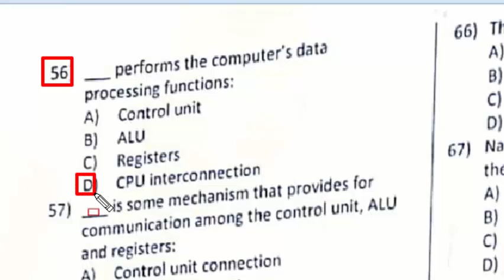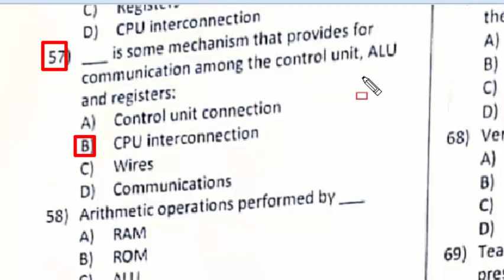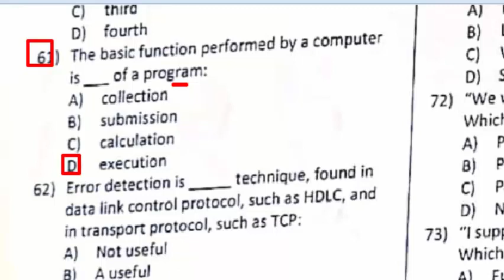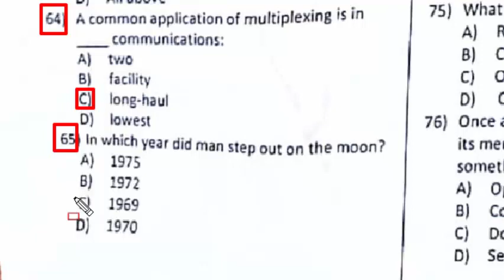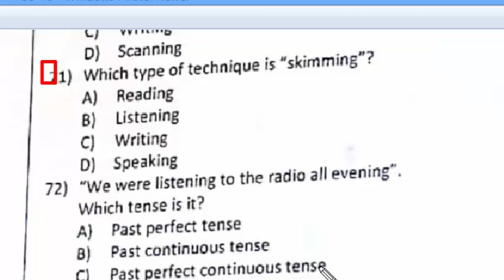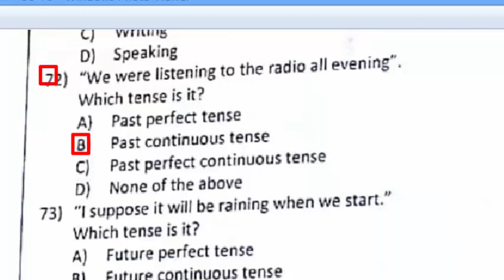Computer Operator KPK Police Department 09-10-2022 paper : Computer Operator paper Part - 02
type char stores integer that range from to: mcqs
which reading technique is used in finding figures, dates and names in a text: mcqs
which type of technique is skimming: mcqs
once a structure variable has been defined its member can be accessed using something called
verbal communication is divided into: mcqs
teching, job interview and in-class presentation are the examples of communications:
Name the basic types of communication : mcqs
the official currency of yemen is the yemeni: mcqs
In which year did man step out on the moon: mcqs
a common application of multiplixing is in __ communications
referes to mechanisms to detect and correct that occur in the transmission of frames. mcqs
error dectection is technique, found in data link control protocol, such as HDLC, and in transport protocol, such as TCP
the basic function performed by a computer is of a program
The UNIVAC was the succesful commercial computer.
Arithmetic operations are performed by
good voice reproduction via PCM can be achieved with 128 quantization lelevel, or coding
the F12 key opens
a binary parallel adder is a digital function that produces the arithmetic ___ of two binary numbers in parallel
the 1950s saw the birth of the computer industry with two companies dominating the marketplace
performs the computer's data processing functions: mcqs
a combinational circuit consists of: mcqs
the paste special command lets you copy and paste: mcqs
analog data in electrical form cannot be transmitted as baseband signals
an overloaded function is actually a group of with the same name
electronic digital circuits are also called logic gates
Binary logic resembles binary arithmetic and the operations AND and OR have some similarities to respectively: mcqs
the idea behind limiting the lifetime of variable is to save
to save___ in short functions, you may elect to put the code in the function body directly in line with the code in calling program:
declarations are also called prototypes, since they provide a model or blueprint for the functions
in c++ ' \b' escape sequenced is used for a: mcqs
in c++ ' \f' escape sequenced is used for a: mcqs
there are kinds of casts in standard c++: mcqs
Trunks on long-haul networks is/are__: mcqs
The long-distance carrier system provided in the united states and throughout the world is designed to transmit voice band signals over higher-capacity transmission links, such as coaxial cable and microwave system

Assistant KPK Police Department 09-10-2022 paper : Assistant ETEA paper 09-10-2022 Part - 02

Which country is called golden fiber:
Ans. Bangladesh

حضرت عائشہ رٖضی اللہ عنہا کہاں دفن ہے
جواب :  جنت البقیع

Emirates is the airline of:
Ans. UAE

Antonyms of timid
Ans.  Brave

Who dropped atomic bomb on Hiroshima
Ans.  The United States

Total members of OIC
Ans.  57

Capital of Bahrain
Ans.  Manama

Highest part of Earth
Ans. Mount Everest's peak

Permanent secretariat of OIC
Ans.  Jeddah

Idiom by leaps and bounds means
Ans.  Very Quickly

International women day is celebrated on
Ans. 8th March

GPS stands for
Ans.  Global Positioning System

Capital of Vietnam
Ans.  Hanoi

Total consonants sound in English
Ans. 24

Synonyms of Barbarian
Ans. Uncivilized

Smallpox is caused by the
Ans. Variola virus.
the first nobel prize was awarded in: mcqs
Is aneela _____ as saima
my office joins the bank: prefix
you better to see a doctor.
they did not fight until the relatives had come
there are phonemes in standard british English
the child of cobbler has no shoes.
Our home is built of bricks
how many consonants are there in english: mcqs
is often used to control video games: mcqs
antonyms of antipathy: mcqs
touchpad is also called: mcqs
the word antipathy is antonym to: mcqs
Track ball is just like: mcqs
the square of a proper fraction is: mcqs
High speed, low power microwave wireless link technology, designed to connect phones, laptop, PDAs: mcqs
sound card also known as an ___ is an internal expansion card that facilitates the input and output of audio signals to and from computer: mcqs
example of expansion card is/are: mcqs
dvd is an optical disk technology with a  ___ gigabyte storage for video, audio or other finformation: mcqs
usb port is a serial port which provides a fast serial transmission between devices and computers: mcqs
The world largest lake is: mcqs
the hottest desert of the world is" mcqs